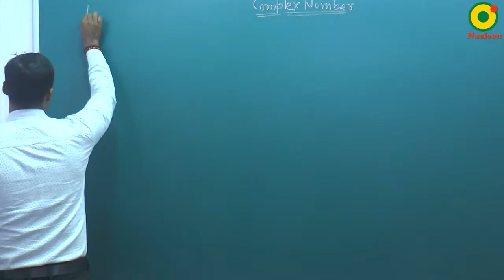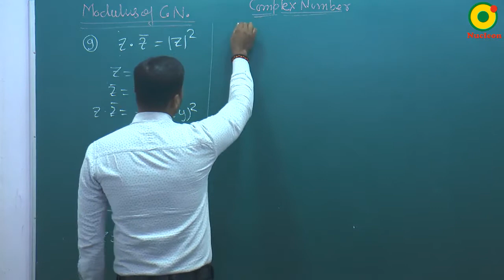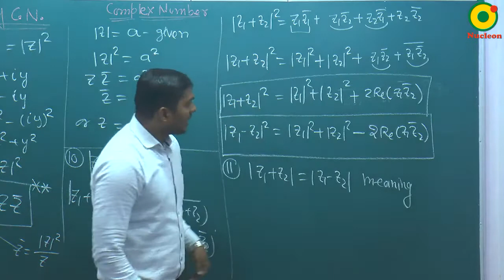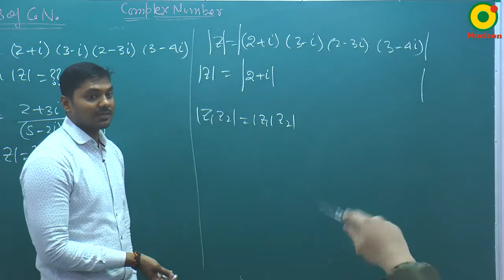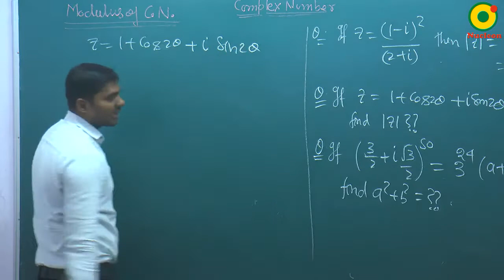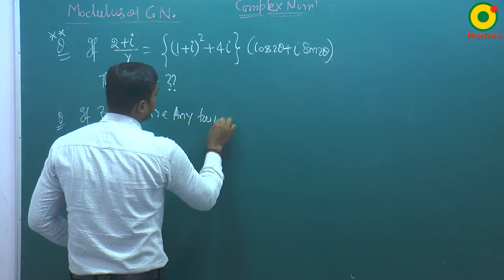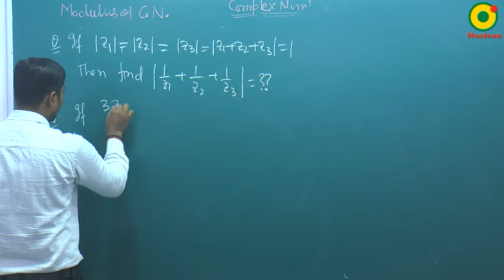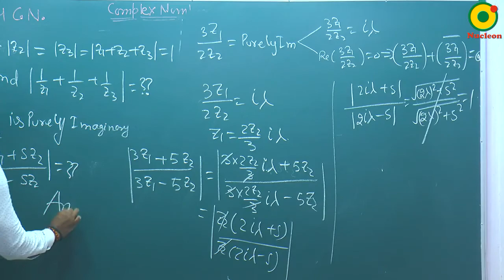Complex Numbers- 03 By SKY Sir M.Sc. IIT Kanpur @ NUCLEON IIT JEE MATHEMATICS KOTA